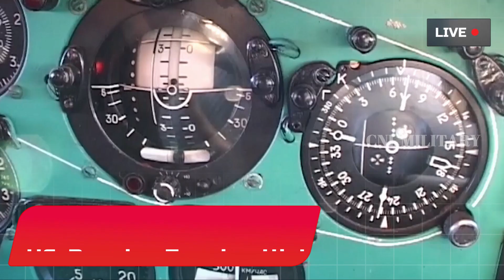Die F-22 Raptor der US-Luftwaffe fängt ein russisches Seeaufklärerflugzeug ab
Laut einer kürzlich veröffentlichten Pressemitteilung des North American Aerospace Defense Command hat das Kampfflugzeug F-22 Raptor der US-Luftwaffe zwei russische IL-38-Seepatrouillenflugzeuge vor der Küste Alaskas im internationalen Luftraum abgefangen.
F-22 und CF-18, unterstützt von KC-135 Stratotanker-Flugzeugen, haben letzte Nacht ein russisches IL-38-Seeaufklärungsflugzeug abgefangen, das in die Alaskan Air Defense Identification Zone einflog.
Die IL-38 verblieben im internationalen Luftraum und das Flugzeug betrat zu keinem Zeitpunkt den souveränen Luftraum der Vereinigten Staaten oder Kanadas.